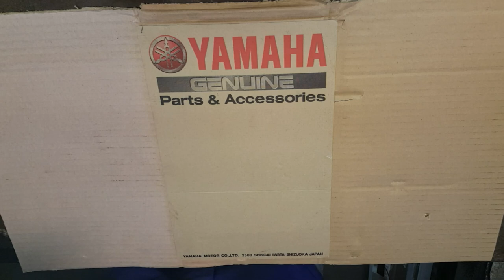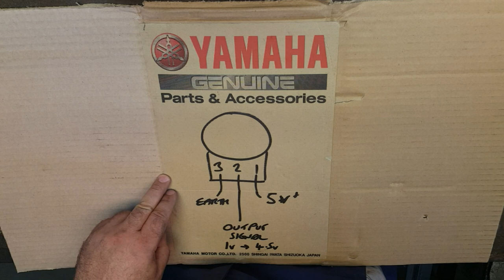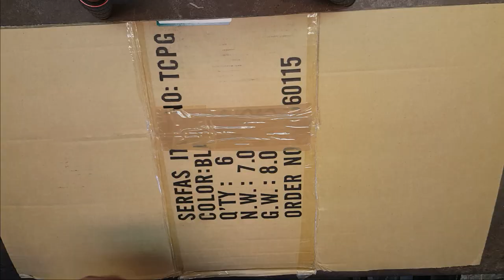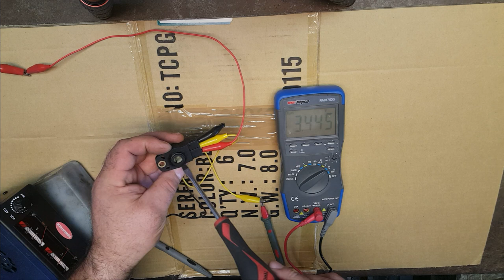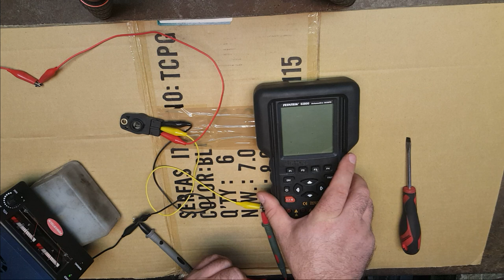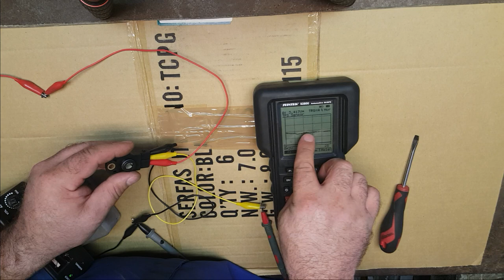How to test a Throttle Position Sensor TPS #1203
Throttle position sensors are one of the common causes of surging, stalling and poor engine running. They are susceptible to water ingress which causes corrosion which in turn effects the resistance of the sensor at certain angular positions. This in turn effects the output voltage signal sent to the ECU.

As a result the ECU 'thinks' that the actual position of the throttle valve is more or less than it really is (usually more), it then basis its fueling calculations on the 'wrong' throttle position ultimately leading to excessive (or insufficient sometimes)  fueling.

Knowing the correct way how to testing a TPS is very important, checking throttle closed output voltage, throttle wide open voltage and the progressive change in voltage as the throttle is opened and closed slowly.

Any minor 'glitch' in the voltage output, be it a spike (higher) or dip (lower) voltage can indicate a problem with the internal track.

If any of these specifications are suspect then the unit must be replaced. This video covers testing a TPS unit with both a digital volt meter (multi-meter) and an oscilloscope.

If you have any questions or comments please leave them in the comments section below...

Andy Mechanic!